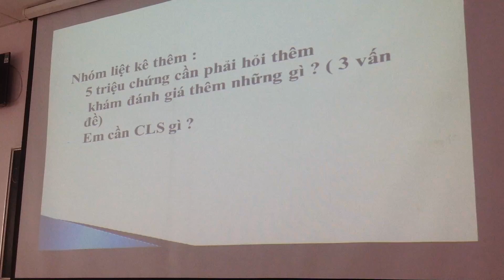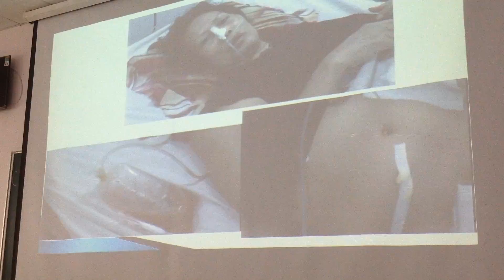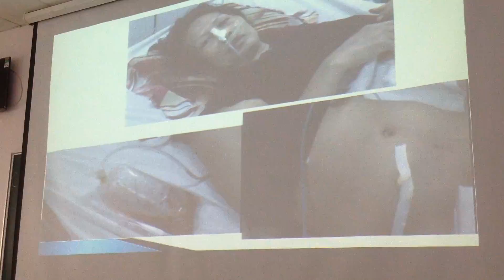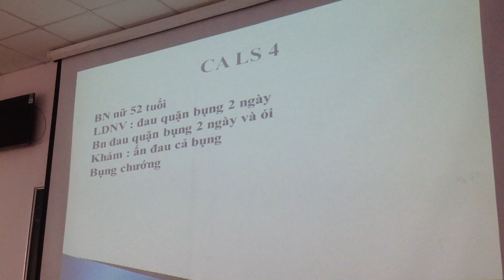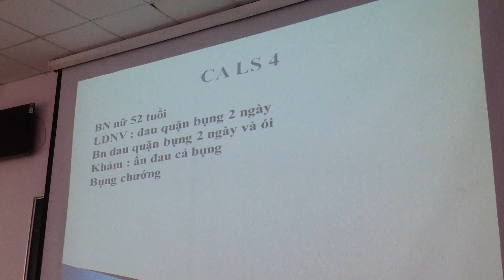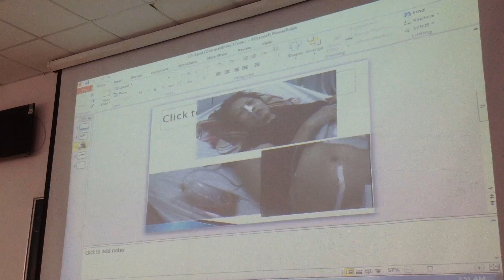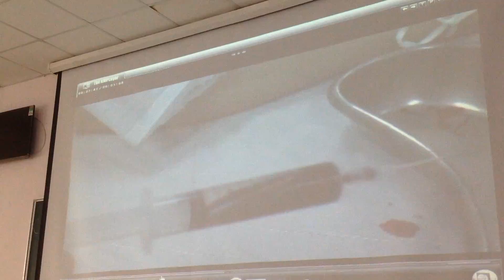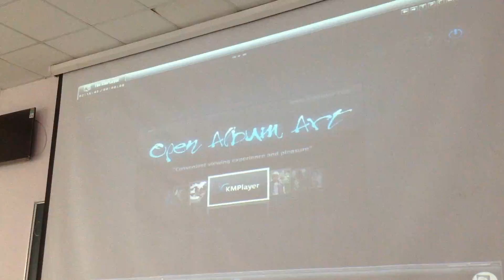CẤP CỨU BỤNG BUỔI 2]P2